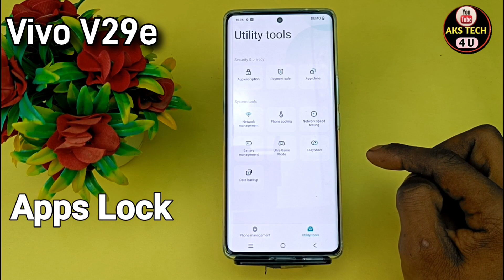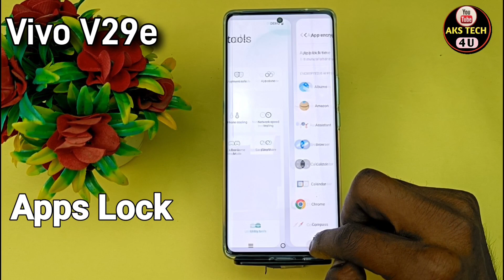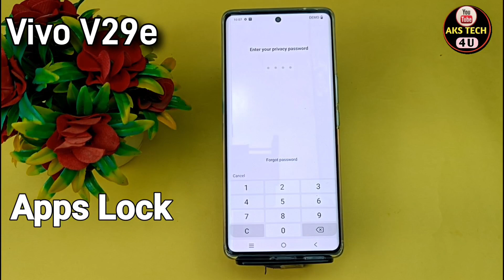How To Apps lock in Vivo V29e | Vivo V29e में App lock कैसे करें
AksTech4u , how To apps lock in Vivo V29e ,Vivo V29e me app lock kaise lagaye, Vivo V29e me app lock kaise kare,
Vivo V29e me apps lock kaise lagate hain, how to set app lock Vivo V29e ,app lock setting Vivo V29e ,
Vivo V29e setting,Vivo V29e app lock,
Vivo V29e apps lock settings,Vivo V29e app lock, Vivo V29e app lock setting,Vivo V29e app lock ,
app lock in vivo, vivo apps lock,
App Lock in Vivo V29e ,